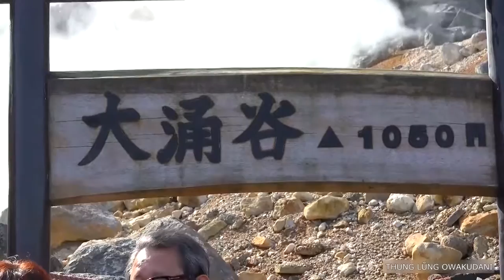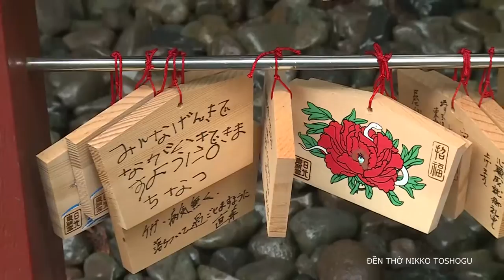AMAZING: SUMMER IN JAPAN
Japan is the favorite destination of many people.Here with charming scenery and friendly people . Discover now !